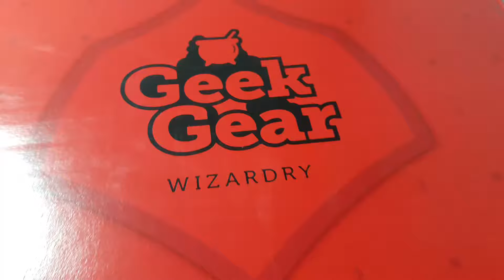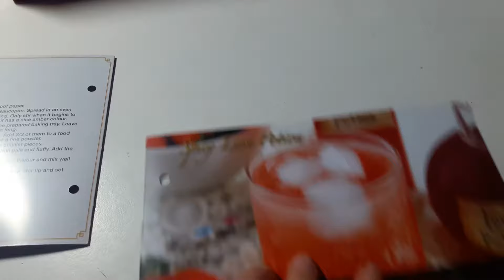World Of Wizardry GeekGear (FR Mai 2018)